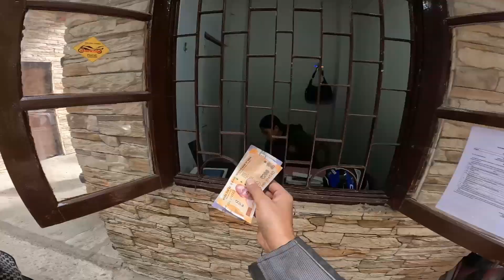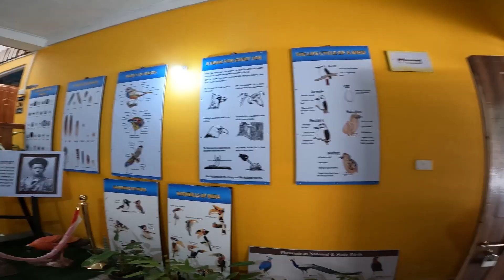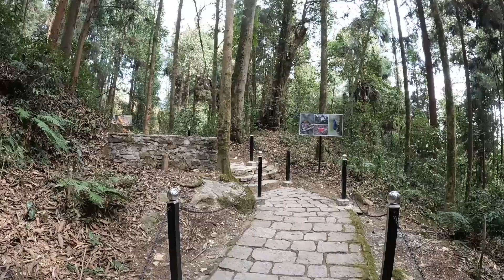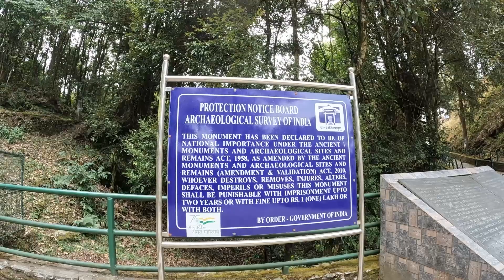Suspension Bridge Sikkim \ Rabdentse Ruins \ Bird Park \ Ravangla Buddha Park \ Sikkim Vlog Part-3